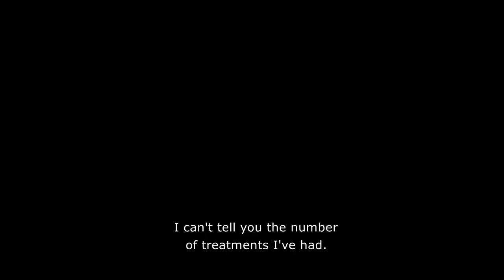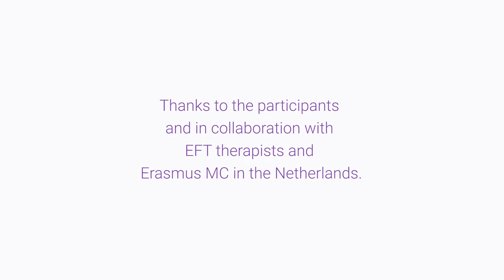Teaser Documentary Dissolving Trauma - Ton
Do you like to join the Workshop Basic Power Tapping with emphasis on EFT? Check the date and register

Do you suffer from depression? Ton no more. Even though he struggled with depressions for years. With 'EFT' the sun has started to shine again for him.

Curious about what EFT (Emotional Freedom Techniques) is and how it can radically improve your life? or rent it on demand via our

More information about Sandra Bijl and Power Tapping can be found on this

Your Power Tapping Coach, Sandra Bijl from Live Your Choice
And whatever happens, keep on Tapping.